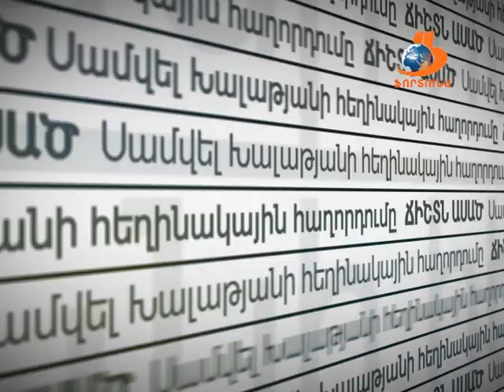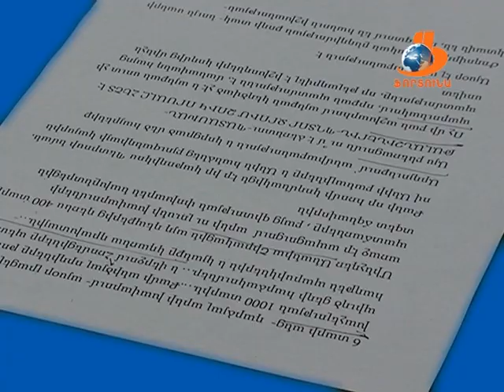ՃԻՇՏՆ ԱՍԱԾ 10 06 16